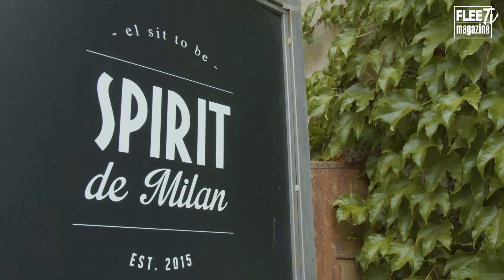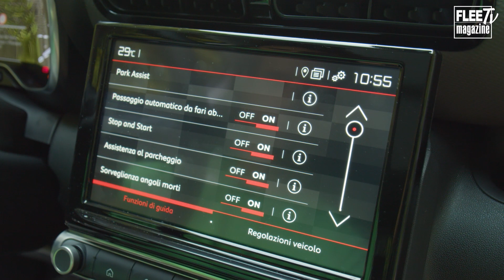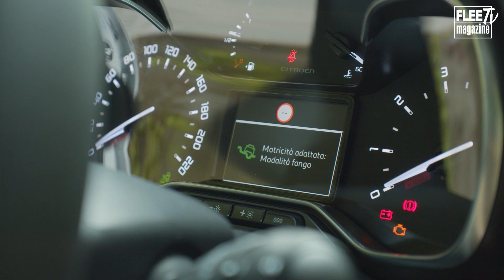Citroën C3 Aircross: l'urban SUV che ama viaggiare 🧳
Spazio e personalità costituiscono il DNA del nuovo SUV Citroën C3 Aircross, che riesce a offrirli in dimensioni da compatta.

Un piccolo SUV - il più piccolo della Marca del Double Chevron - lungo 4,1 metri, largo 1,7 e alto 1,5, interamente personalizzabile nell'estetica. Un cittadino che ama viaggiare, garantendo tragitti confortevoli anche per 5 persone. Nuovo SUV Citroën C3 Aircross deve il suo ottimo rapporto spazio-dimensioni a buone scelte progettuali, a partire dal passo di 2,6 metri (la lunghezza è di 4,1) che si nota già dall'esterno, grazie al cofano corto e al posteriore interamente verticale. Tutti segnali di uno sviluppo partito dall'interno verso l'esterno.

Quest'ultimo comunque, non è stato trascurato, anzi. Lanciato sul mercato nel 2017, oggi nuovo SUV Citroën C3 Aircross si presenta aggiornato nello stile, sempre con il design personale e che rompe gli schemi tipico del marchio.